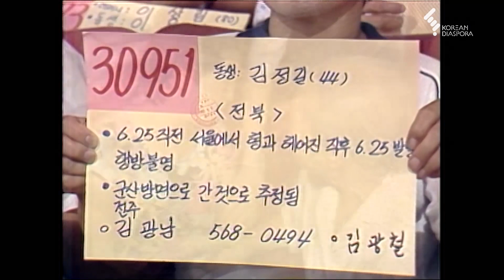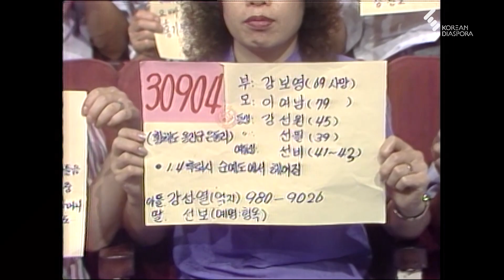[상봉 하이라이트] 이산가족을 찾습니다 1983년 8월14일-3 (KBS 방송)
■ 00:24 한번에 알아본 조카와 작은아버지의 만남
01:31  형님 동서의 상봉
02:44 입대해서 헤어진 형제들 상봉
03:24 벽보로 육촌오빠 찾은후 방송 보고 찾은 조카
04:57 삼형제중 홀로 떨어져 몸까지 아픈 막내 상봉
07:30 홀로 자식들을 키우던 어머니 잃어버린 딸 상봉
15:08  웃으면서 만난 남매
17:57  한번에 알아본 남매 상봉
20:18 찾았다는 전화도 떨려 받지 못한 가족 상봉
21:42 예식장에서 달려와 상봉한 형제
23:58 평생 소원이었던 남동생과의 상봉과 오열